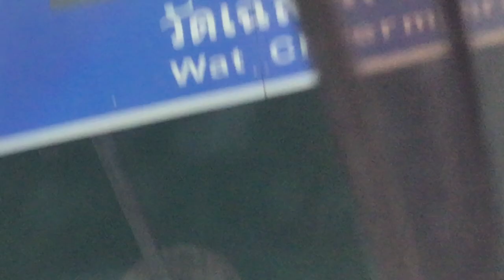Thai Lion Air Boeing 737-8GP(WL) HS-LUZ flyover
Thai Lion Air Boeing 737-8GP(WL) (B738) HS-LUZ flyover in Nonthaburi (SL782 DMK-NST)